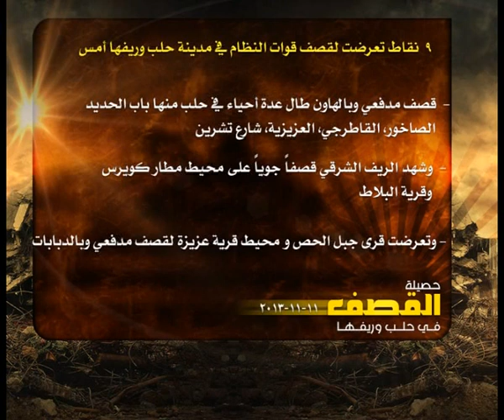حصيلة القصف في حلب 11 11 2013